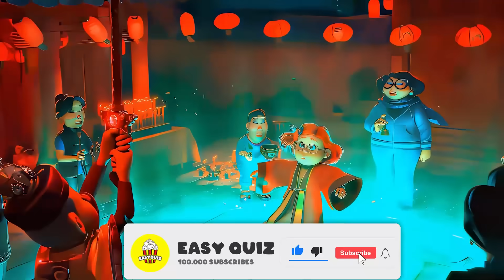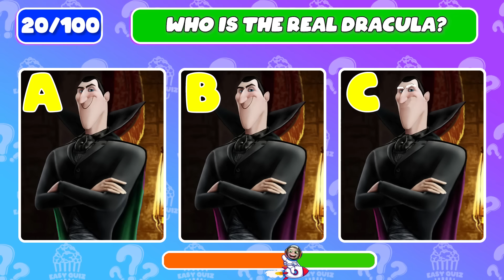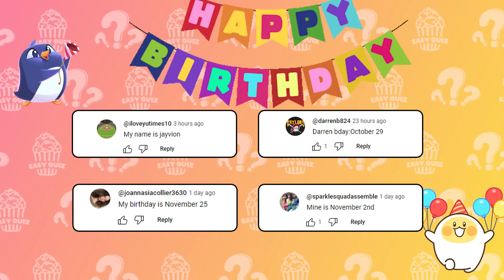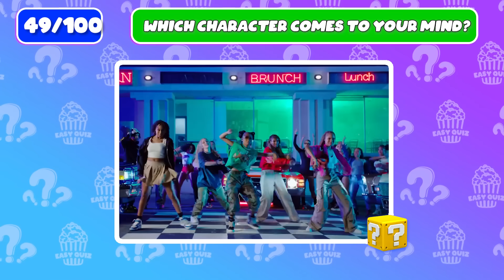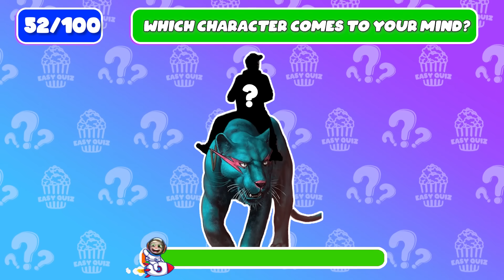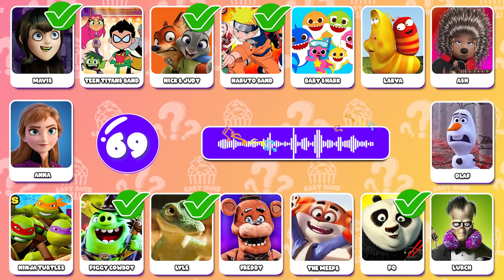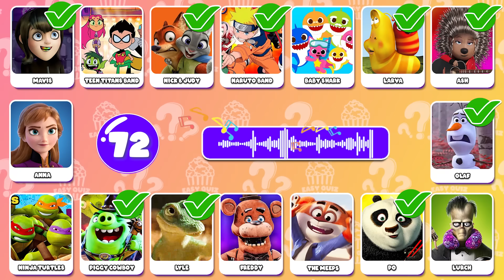🎤🔊Guess The Voice | 🦔🔵🏃 SONIC The Hedgehog3 | Knuckles, Shadow, Sonic, Doctor Eggman, Amy Rose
Are you ready for the ULTIMATE Sonic the Hedgehog challenge? 🎮 Think you know every Sonic character just by their voice? 🧐 Put your knowledge to the test in this epic voice guessing game! From Sonic to Shadow, and Tails to Knuckles, can you guess them all? This isn’t just for hardcore fans—everyone can join in on the fun! 😎

🔊 Challenge your friends and see who’s the true Sonic expert. Plus, we’ve got a few surprises in store! Don’t miss out on the most fun and engaging Sonic challenge on YouTube.

🔥 Let’s make this video go viral, fellow Sonic fans! 🌟